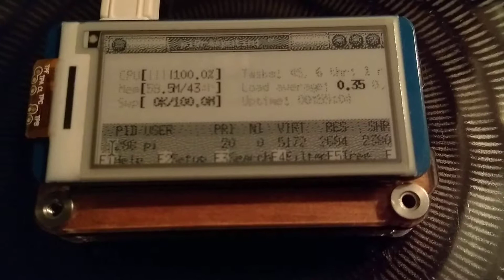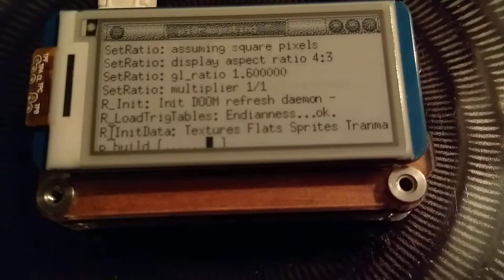VNC support for PaperTTY (feat. Freedoom)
Small preview of a small but satisfying hack: added VNC client functionality to essentially skip all the complexities of terminal handling and support all graphical programs too. Sorry that the video cuts a bit short, ran out of storage.

During the take, the software was set to do a full display refresh every 50 updates, which may contribute to occasional stuttering.